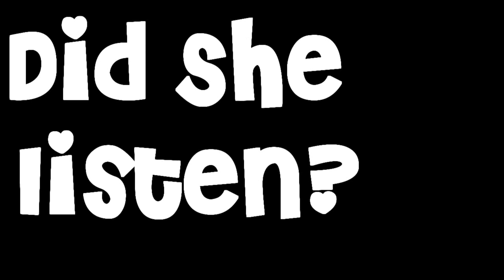MileyCyrus++WeekendWarriors //Promo\\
Hey, it's Georgia (Sillyxlove, georgiamilne)
Yeah.
This isn't great.
But I had no videos of miley and they take half a day to download.
So I will make a better one next week I promise.

PLOT:
Miley has the perfect life.
Untill everything turns upside down.
You know the phrase; 'Don't act older then you already are' or 'Don't hurry to grow up'
Well now Miley wishes she would've listened.
Now she has wrecked her life.
Find out the secret?
Watch!!
Weekend Warriors.